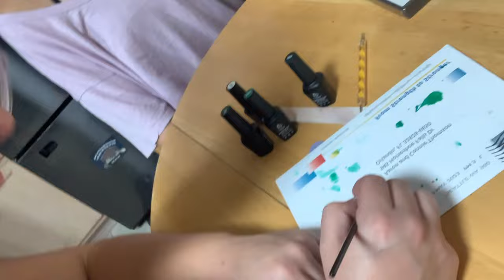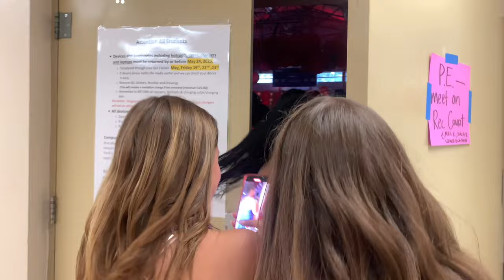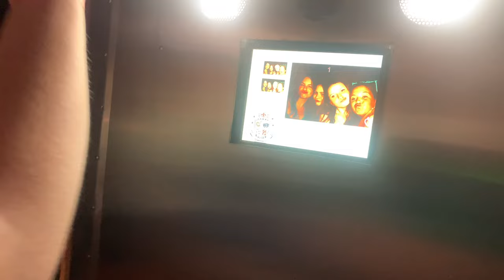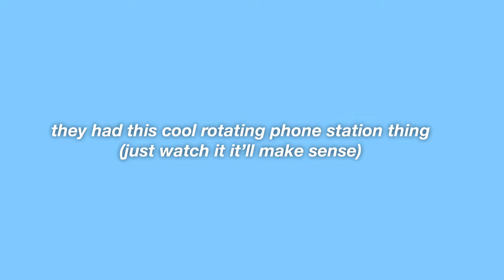8th grade dance vlog! Dress shopping, getting ready, + dance!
Come with me to dress shop, get ready for, and have fun at my 8th grade dance. It was so fun!

FAQ☀️
Age: 14
Grade: 8th
editing software I use: vllo app on iPhone
Religion: Christian